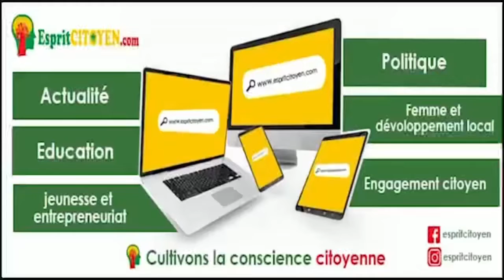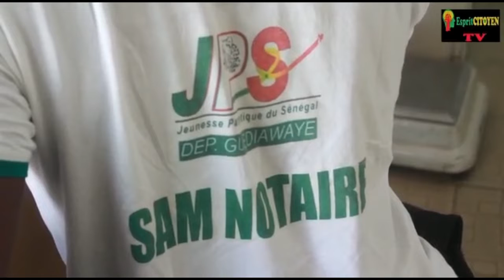Pastef Guediawaye prêt à battre campagne pour le candidat de Yewi Askanwi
Absent du liste départemental pour les législatives, Pastef Guédiawaye va soutenir et battre campagne pour le candidat choisi par la coalition Yewwi Askan Wi.